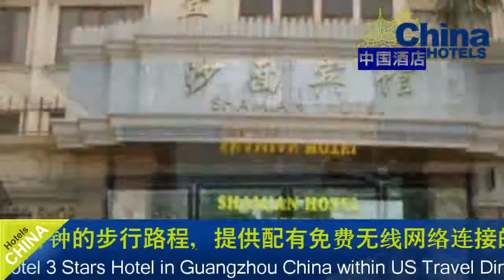ShaMian Hotel - Guangzhou Hotels, China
ShaMian Hotel 3 Stars Hotel in Guangzhou ,China Within US Travel Directory Located on Sha Mian Island and only a 10-minute walk from Cultural Park, ShaMian Hotel offers air-conditioned rooms with free Wi-Fi access.
 A tour desk is available to help with travel arrangements and ticketing service.
Hotel ShaMian is approximately a 20-minute drive from Guangzhou Railway Station and Guangzhou Bus Terminal Station.
 It takes about 45 minutes by taxi from the hotel to Guangzhou Baiyun International Airport or Canton Fari.
With some units offering river or garden views, rooms here will provide a flat-screen cable TV, a safety deposit box, a seating area with sofa and an electric kettle.
 Coming with a shower, private bathroom also includes a hairdryer and free toiletries.
There is a 24-hour front desk at ShaMian Hotel.
 Luggage storage service is provided.
 Guest can have a rest at the shared lounge, or use the business centre for photocopy or fax.
 The hotel also has a mini market on site.